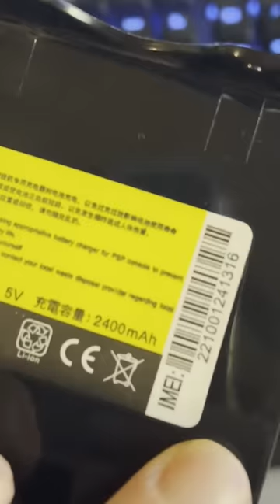Increíble GADGET para su PSP obsoleta en 2022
¡Un jugador de verdad no se queda sin batería!